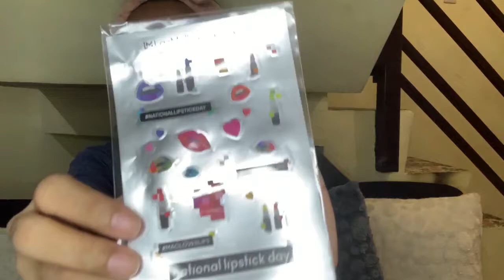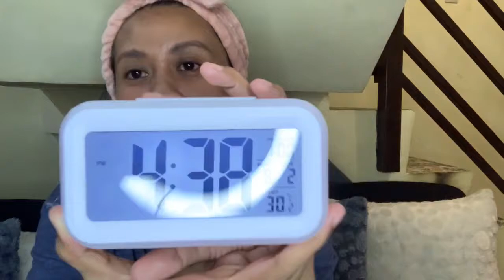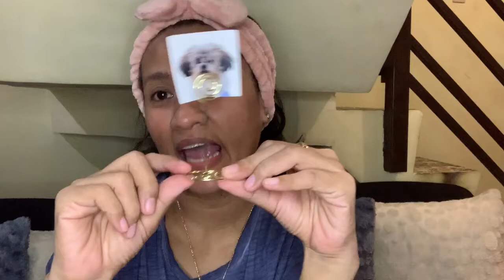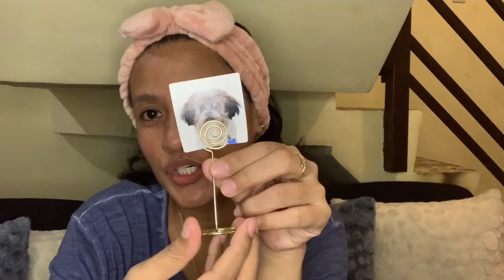Nabudol ng Lazada at Shopee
Sunnies Face Fluffmatte - product is sold out, link unavailable on Lazada